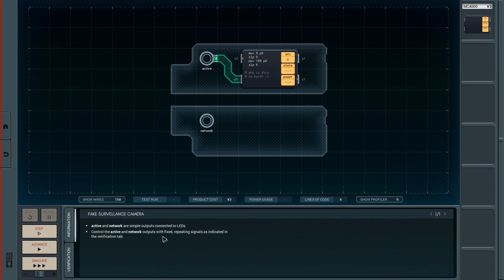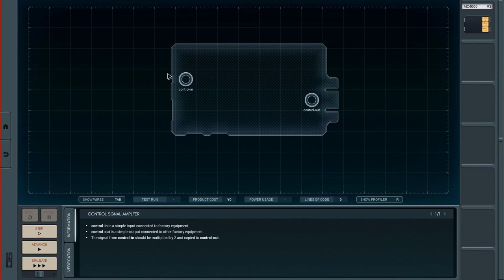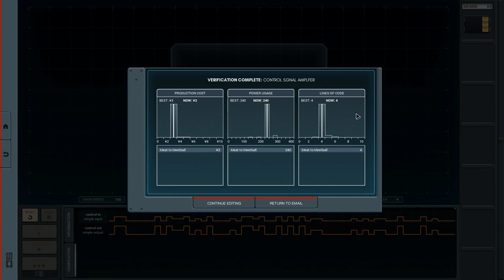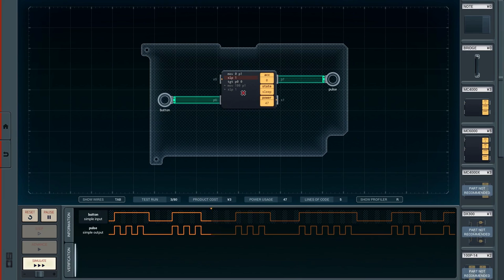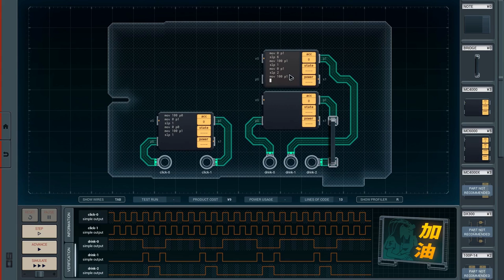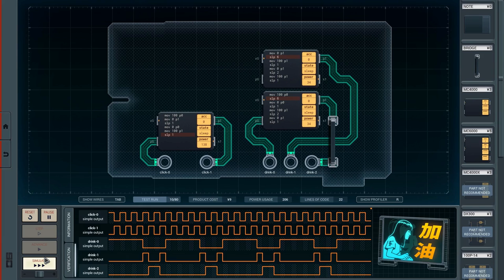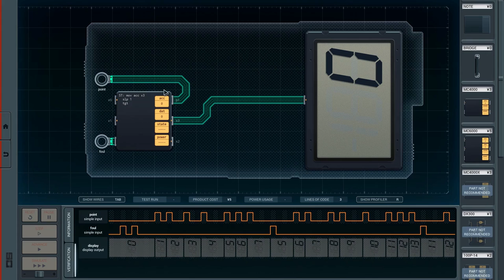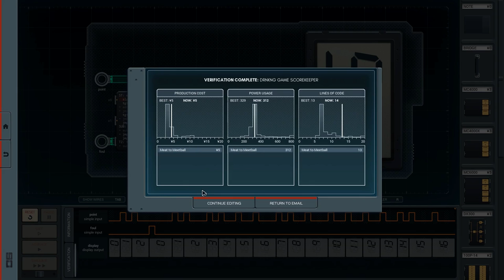SHENZHEN I/O Bölüm 1: Ooo Devrem Hoş Geldin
SHENZHEN I/O devre programlayarak size verilen görevleri çözdüğünüz bir bulmaca oyunu. Mantık bulmacaları ve programlamaya az da olsa ilgisi olan herhangi birine kolaylıkla önerebileceğim bir oyun.